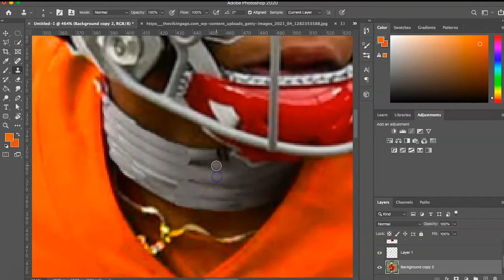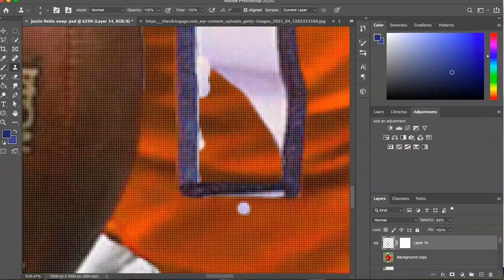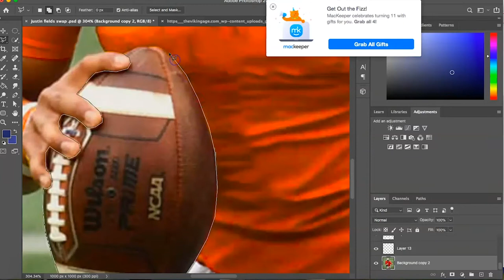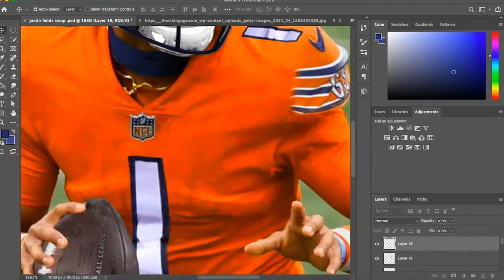Justin Fields JERSEY SWAP Time Lapse (Full)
Did a jersey swap for one of my favorite Qb's from this year's draft. The top comment gets to choose who I do next!
@ rc3entertainment_
@ richardcolmenero_
@ rc3.graphics